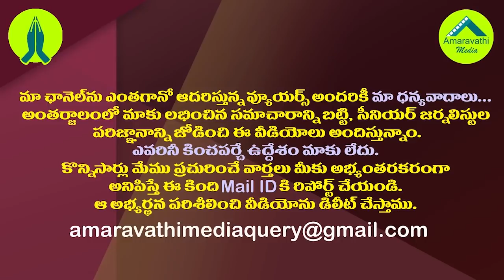ఒక తిరుపతి..నలుగురు పవన్ కళ్యాణ్ లు..ఈ వింత చూశారా?| Pawan Campaigned For 4 Parties in 4 Elections.!